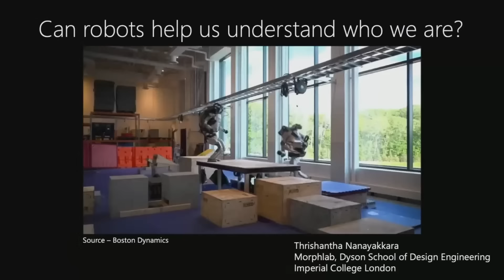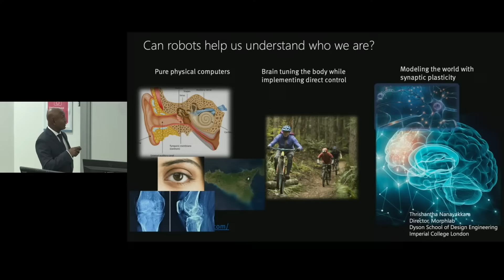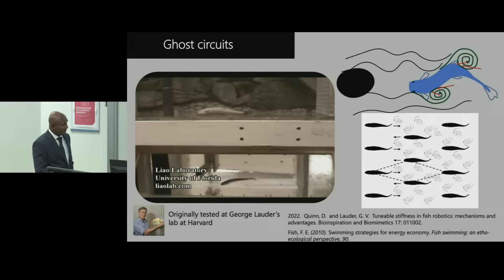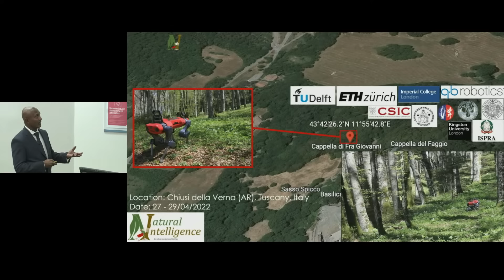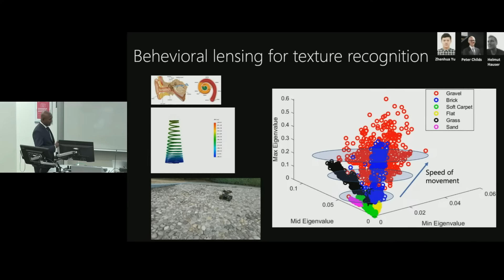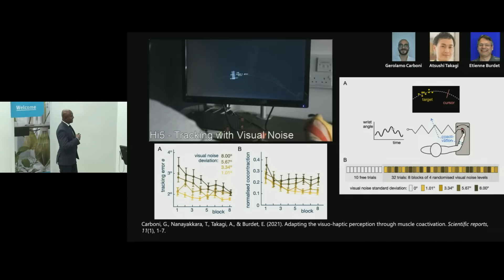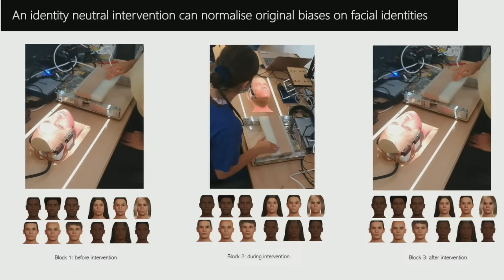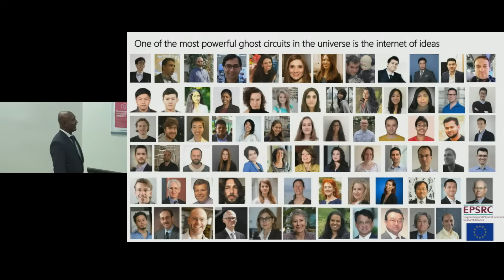Can robots help us understand who we are?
Join Professor Thrishantha Nanayakkara , Professor of Robotics in the Faculty of Engineering for his inaugural lecture.